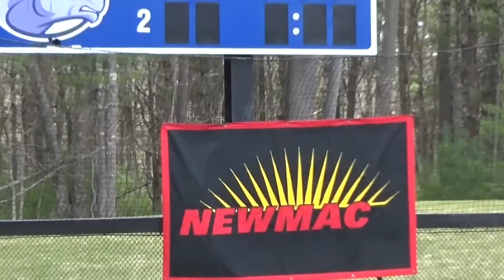WLAX Highlights: 2015 NEWMAC Quarterfinals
Highlights from this afternoon's victory over Babson College, 15-11.